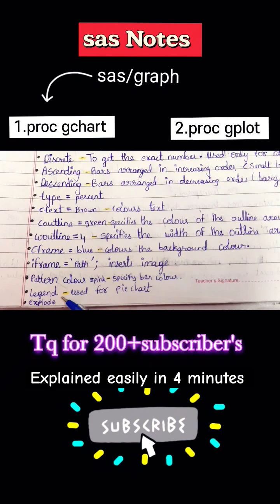Proc gchart in sas part-2 sas notes sas learn sas